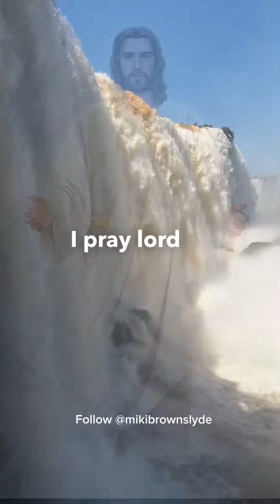Praying supernatural HEALING OVER YOU✝️❤️‍🔥🙏